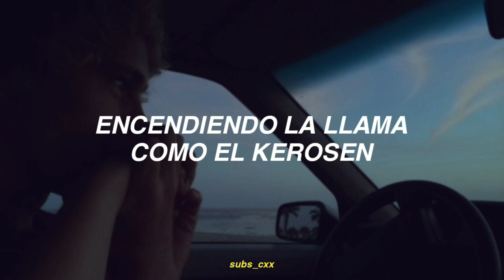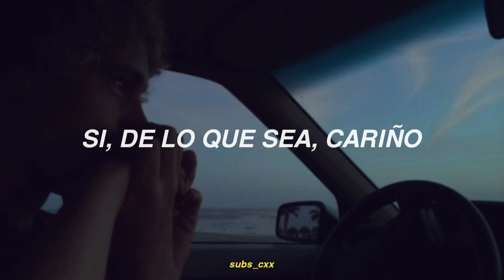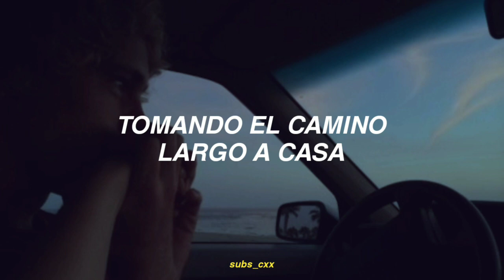5 Seconds Of Summer - Long Way Home (traducida al español)